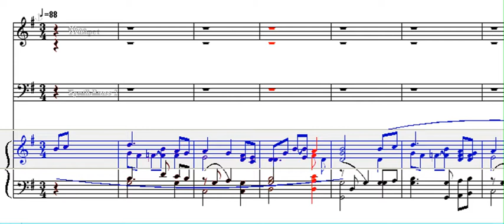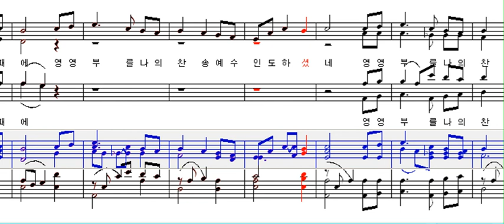나의갈길다가도록-베이스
대전둔산중앙장로교회